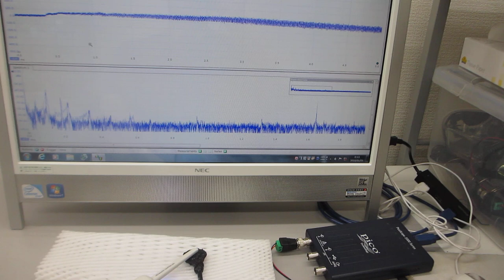超音波歯ブラシの超音波実験（低周波と高周波の組み合わせ技術開発）